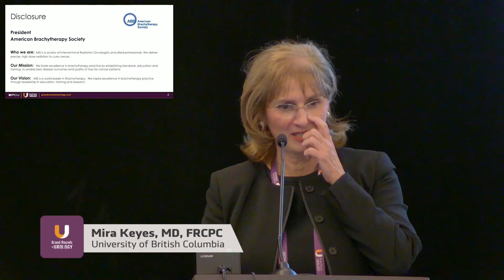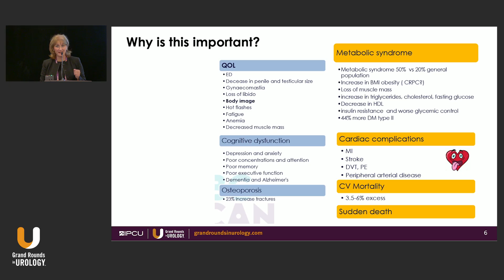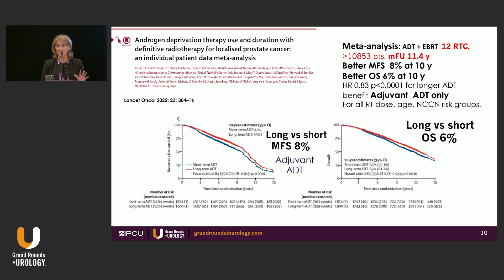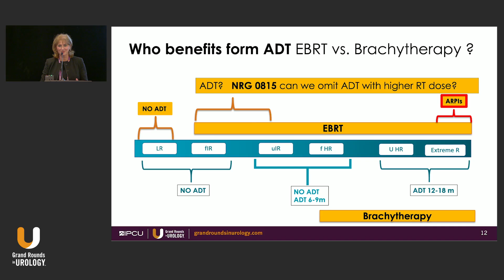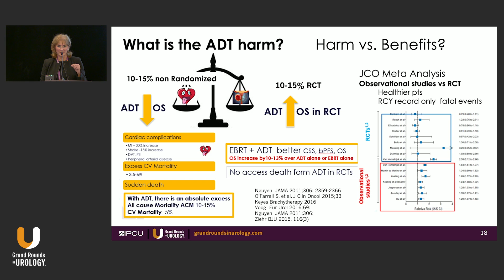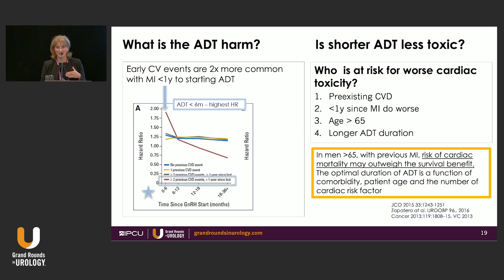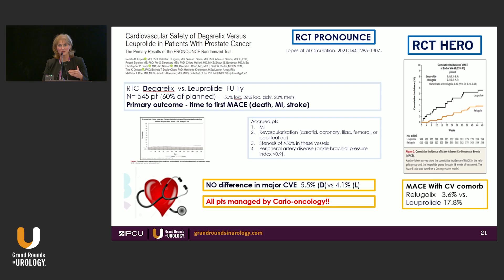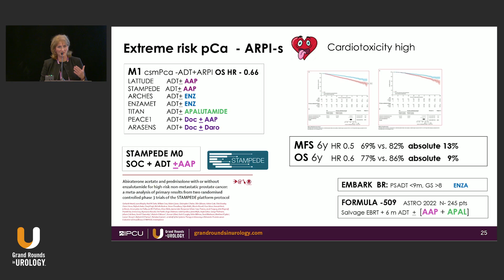Treatment of Prostate Cancer: Androgen Deprivation Therapy (ADT) and Radiation with Dr. Mira Keyes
Dr. Keyes highlights data from randomized controlled trials, emphasizing that adding ADT to radiation significantly improves overall survival, particularly in high-risk patients. While longer ADT durations yield better outcomes, she warns of substantial side effects such as cognitive dysfunction, osteoporosis, and cardiovascular risks. She also explores the potential advantage of using ADT antagonists over agonists. The discussion underscores the importance of individualized treatment, advising careful consideration of patient age, comorbidities, and cardiac history.

Dr. Keyes highlights strategies to minimize ADT use. Emphasizing the need for multidisciplinary care, she recommends referring patients with cardiovascular risks to cardiologists for optimal management. Her presentation offers valuable insights into balancing ADT be